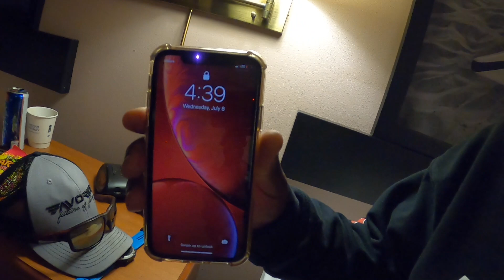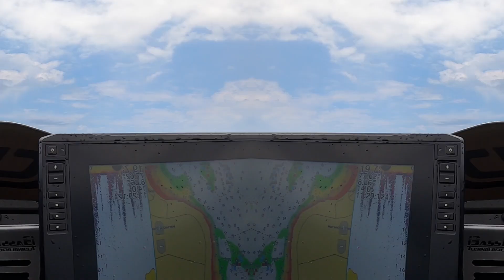Practice & Day 1 MLF|Sturgeon Bay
Hey folks, what an amazing fishery they have up in Door County Wisconsin.  I absolutely enjoyed myself.  Here's a little behind the scenes of what went down in practice and Day 1 of the event.